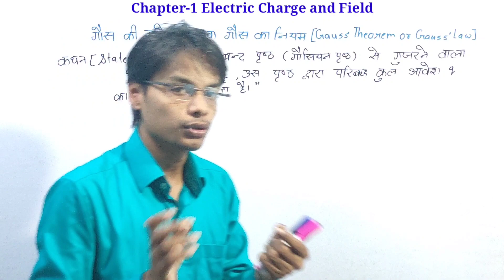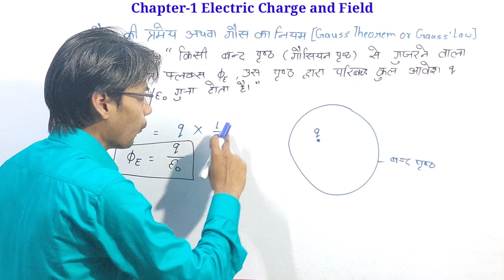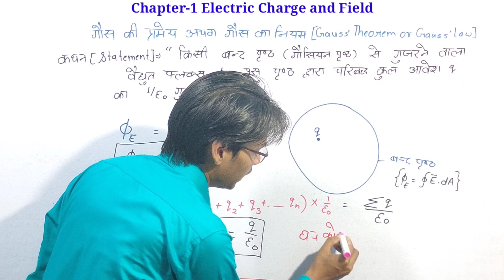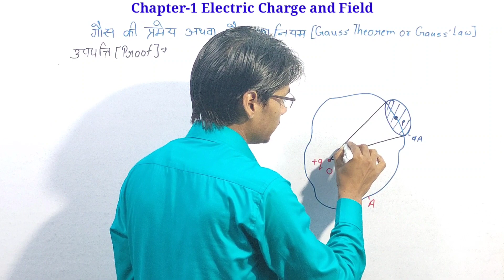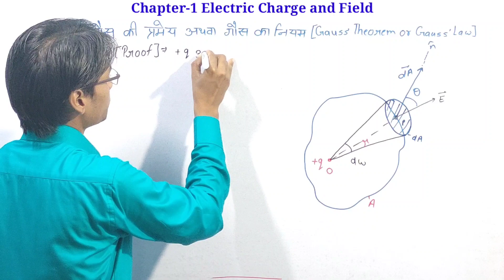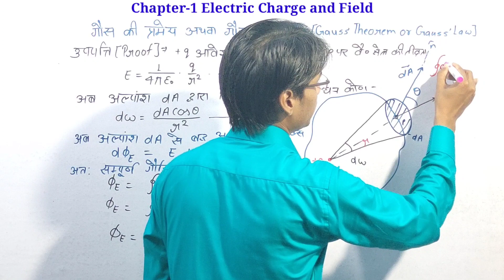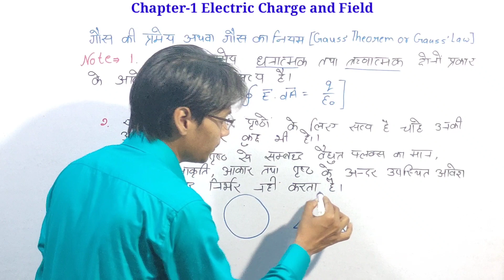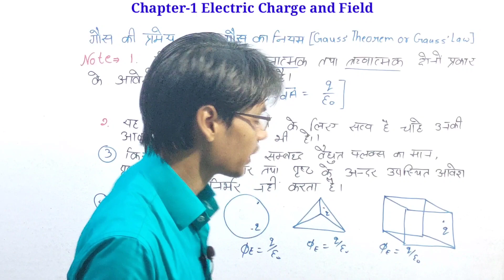Gauss' Theorem or Gauss law | physics 12th chapter 1 part 12 | Electric charge and field NCERT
गौस की प्रमेय अथवा गॉस का नियम
Electric Charge and field L -12

Electric field
Electric lines of force
Properties of electric lines of force
Electric force line
Class 12 electrostatic